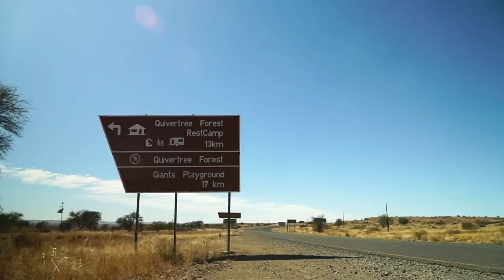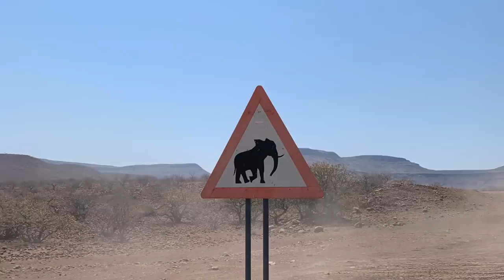უსაფრთხო აფრიკა | 2 კვირიანი მოგზაურობა ნამიბიაში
ჯამში ეს მოგზაურობა 2 კაცს დაგვიჯდა 6000$
არ დაგავიწყდეთ არხის გამოწერა, წინ ბევრი საინტერესო ვიდეო გელოდებათ მსოფლიოს სხვადასხვა წერტილიდან

ვიდეოს გადაღება და მონტაჟი ეკუთვნის ჩემს მეგობარს @OtoNikuradze  ს